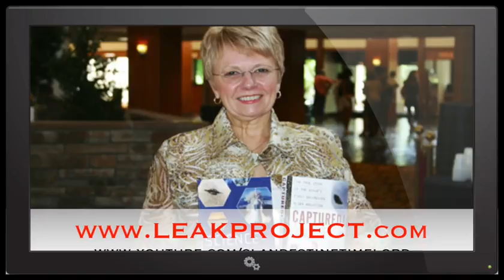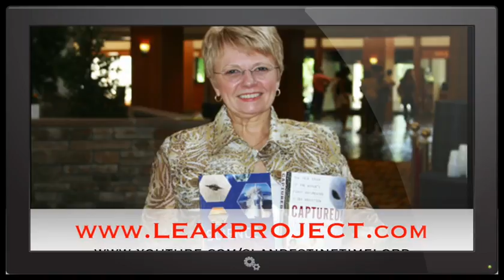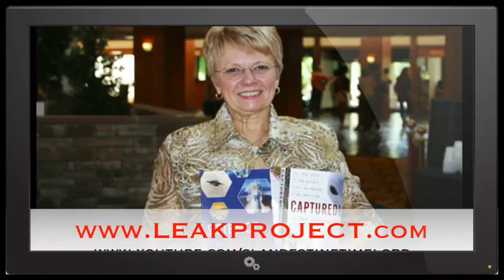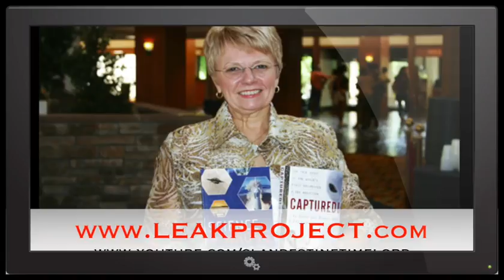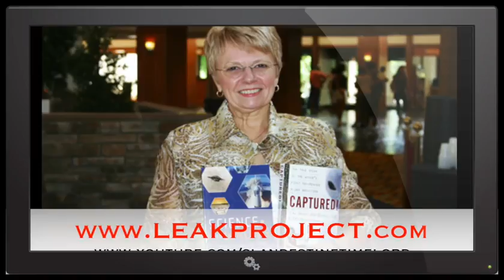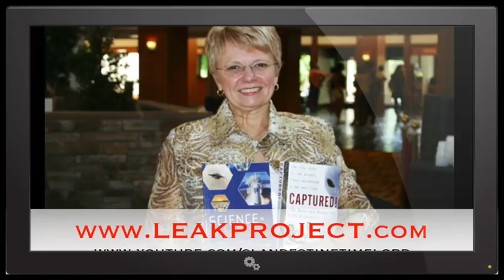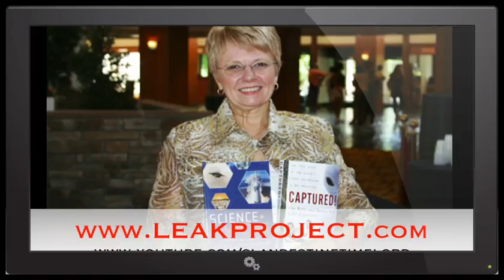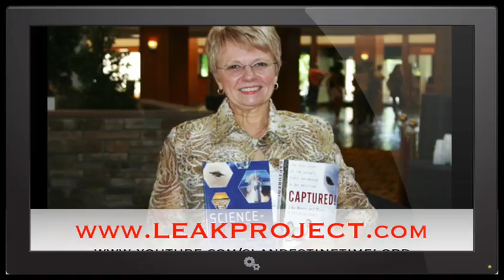MUFON Files, Reptilians, Greys, Mantises, UFO's, Abductions, Implants, Zeta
Kathleen Marden Director of MUFON uncovers a plethora of intel on a wide variety of subjects.  Different types of Greys, Military ET's, Mantids as the Examiners, Specific details on different types of UFOs, inside and out.  Where the Greys came from, information about their home planet.  Theoretical Space Shields, The Evolution of Abductions over the past 60 years. Possible DNA manipulation, hybrids and breeding between races.  Physical evidence of Alien Implants, Poltergeist activity after abductions and much more.